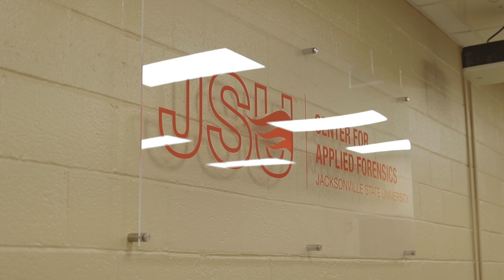CSI: Alabama, part 4 - The Cherokee County Major Crimes Unit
ADECA partners with Jacksonville State University's Center for Applied Forensics to provide training classes for officers around the state, along with supplies to help officers and deputies do their jobs more effectively. This video talks about the Cherokee County Major Crimes Unit and how the training and supplies have helped them solve crimes.